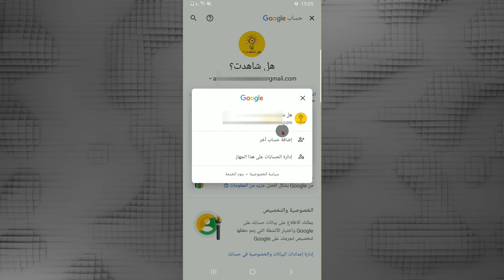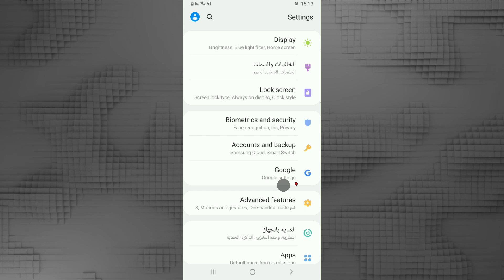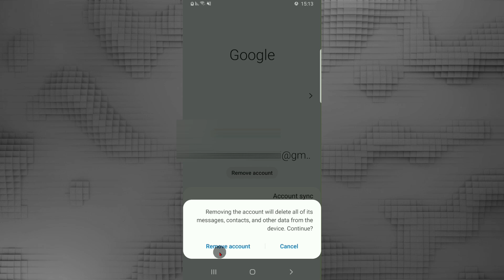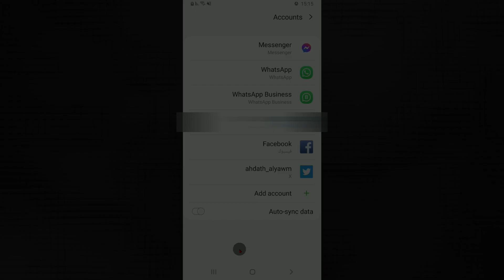كيفية حذف حساب gmail من الهاتف نهائيا حتى لو كان هاتفك بعيد عنك بطريقة سهلة جدا؟!